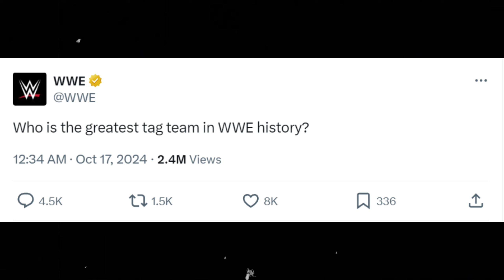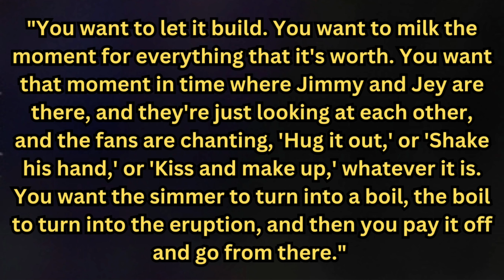The Usos Send an INTERESTING One-Word MESSAGE Amid Speculation of Them Reuniting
The Usos have sparked major buzz with a cryptic one-word message, fueling speculation about a possible reunion! Fans are buzzing with excitement as Jimmy and Jey, after going their separate ways, may be teasing a return to their dominant tag team roots. Could this mean a reunion with Roman Reigns and the Bloodline, or something even bigger? Watch to find out all the latest on this intriguing development!